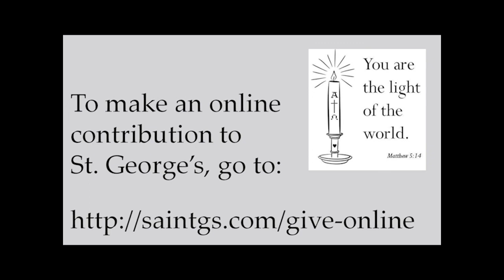Easter morning 2022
Fr. Mario Conliffe celebrates the Eucharist on Easter morning at St. George's Church, Hampstead MD, on April 17, 2022.